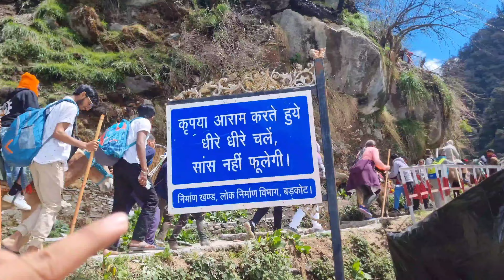FINALLY AAJ YAMUNOTRI DHAM MAA KE DARSHAN HO GAYE 🙏 | YAMUNOTRI DHAM YATRA 2023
He Guys
Today I Visited Most loved palace dev bhumi Uttarakhand Of Yamunotri Dham |
Yamunotri Dham trakin is 6km Track
I hope you injoy this video